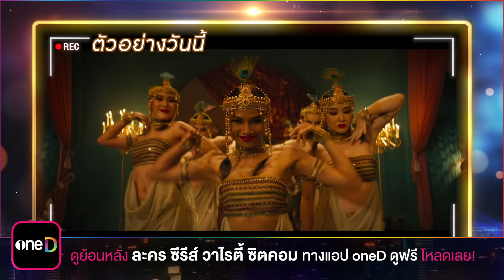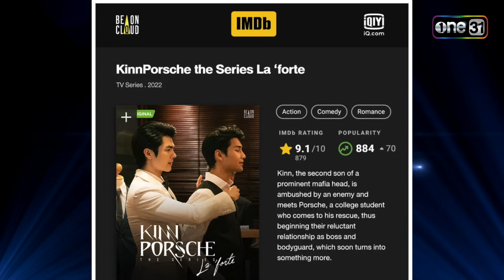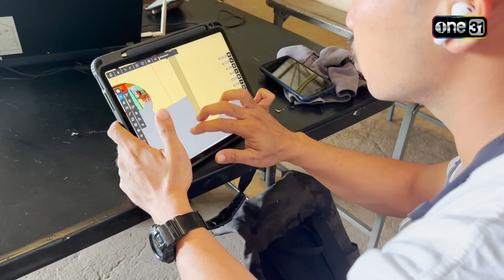เรื่องของเรื่อง EP.36 (FULL EP) เจาะเบื้องหลัง ‘แมนสรวง’ ภาพยนตร์ไทยที่น่ายกย่องที่สุดแห่งปี | one31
ติดตามชมได้ใน เรื่องของเรื่อง ทุกวันเสาร์ เวลา 16:00 น. ทางทีวีช่องวัน31
📍 ดู “เรื่องของเรื่อง” ผ่านช่องทางออนไลน์ ฟรี! ที่แรก! ที่